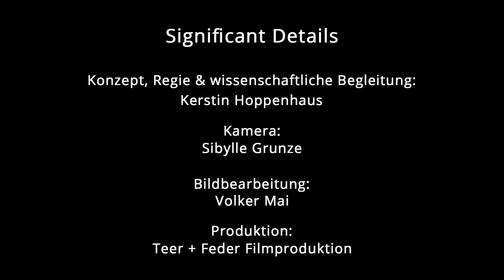"La Paloma" im Zwerghamsterlabor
An der Universität Hamburg erforscht die Tierphysiologin Annika Herwig saisonale Anpassungen bei Säugetieren. Der dsungarische Zwerghamster macht ihr das besonders leicht, denn sein Körpergewicht unterliegt einem ausgeprägten Jahresrhythmus. In diesem Beitrag aus der Reihe "Significant Details" lässt die Leiterin einer Emmy-Noether-Nachwuchsgruppe darüber hinaus ihre Spieluhr "La Paloma" spielen - und berichtet, was sie mit dem Lied verbindet.

Die Filmreihe "Significant Details"

Eine Spieluhr, die "La Paloma" spielt, ein Sofa, das einst vom Großvater gebaut wurde, und ein siliziumbeschichtetes Edelweiß -- was haben diese Dinge mit Wissenschaft zu tun? Für die Regisseurin der "Significant Details", die Dokumentarfilmerin und Biologin Kerstin Hoppenhaus, eröffnen sie einen ganz persönlichen Blick auf die Wissenschaftlerinnen, die sie für ihre zwölfteilige Filmreihe interviewt hat. Denn jedes dieser sehr persönlichen Objekte erzählt eine Geschichte -- ob von ungelösten Rätseln und unerwarteten Erkenntnissen, von Rückschlägen und Fehlern oder vom Aufbruch in ein Leben für die Forschung.

Das Bundesministerium für Bildung und Forschung und die Robert Bosch Stiftung fördern das Vorhaben. Projektträger ist das Zentrum Digitale Kulturen an der Leuphana Universität Lüneburg

Englische bzw. deutsche Untertitel sind zuschaltbar.